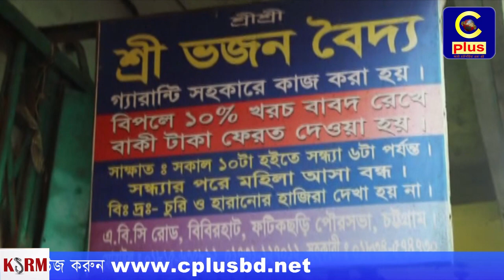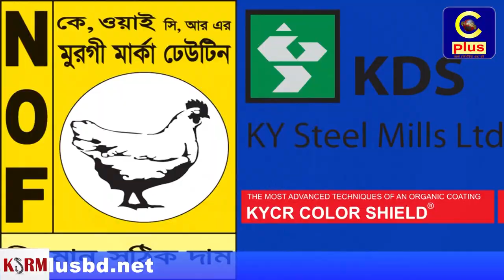ফটিকছড়ি বিবিরহাট বাজারে ভ্রাম্যমান আদালতের অভিযান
ফটিকছড়ি প্রতিনিধি: ফটিকছড়ি বিবিরহাট বাজারে রমজান মাসে ভ্রাম্যমান আদালতের ১ম অভিযান পরিচালনা করেছেন উপজেলা প্রশাসন। মঙ্গলবার দুপুর ২টা থেকে নির্বাহী ম্যাজিষ্ট্যাট ও উপজেলা নির্বাহী কর্মকর্তা দীপক কুমার রায় এ অভিযানে নেতৃত্ত্ব দেন।
অভিযানে মেসার্স এস এ ট্রেডার্স ১হাজার টাকা, অবৈধ পার্কিং এর দায়ে ৩ মোটর সাইকেলকে ৫০০ করে ১ হাজার ৫শত টাকা জরিমানা করেন।
এছাড়াও সড়কের উপর অবৈধ সব স্থাপনা উচ্ছেদ করা হয়।
অভিযানকালে বিবিরহাট বাজারের এবিসি রোডে ভুয়া কবিরাজ শ্রী ভজন বৈদ্য তার আস্থানা থেকে পালিয়ে যায়। ভুয়া বৈদ্যকে না পেয়ে ভ্রাম্যমান আদালত তার আস্থানার সাইনবোর্ড নিয়ে যায়।
এ সময় উপস্থিত ছিলেন সহকারি কমিশনার ভুমি আবু হাসনাত মো: শহিদুল হক, ফটিকছড়ি প্রেস ক্লাব সভাপতি সৈয়দ জাহেদুল্লাহ কুরাইশী, ফটিকছড়ি থানা এ এস আই সেলিম, বিবিরহাট বনিক কল্যান সমিতির সভাপতি দিদারুল বশর চৌধুরী দুদু, সাধারন সম্পাদক শফিউল আলম দুলাল উপস্থিত ছিলেন।